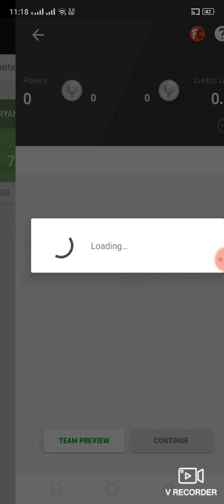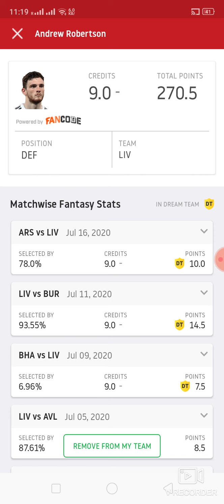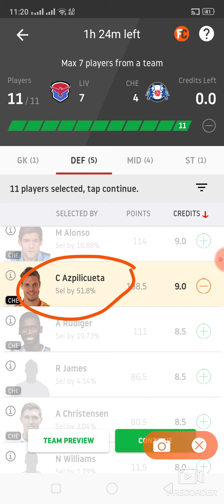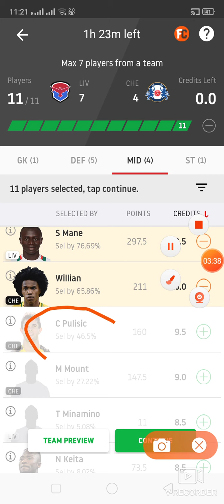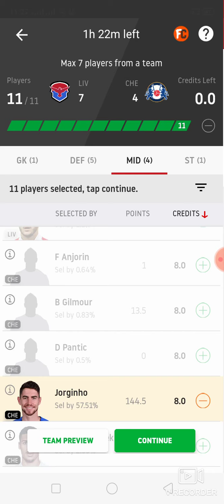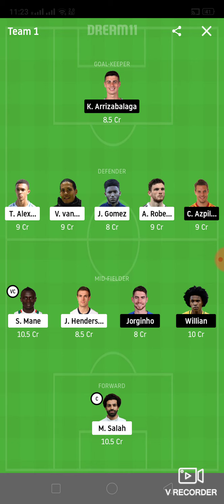LIV vs CHE Football match dream11 prediction win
1. This analysis  is based on my

2.Dream11 takes great care to comply with all central and state legislation in India to ensure that  users are fully protected. Every contest on  platform is carefully designed to comply with applicable statutes and regulations in India.

Thanks Liv vs che
Liv vs che dream11
Liv vs che dream11 prediction
Liv vs che prediction

latest football match prediction latest football match prediction how to win grand League small League in dream11 win win win fantasy power published by ABROCKZZ ABROCKZZ Team Does Not Promote any Gambling App
own risk"